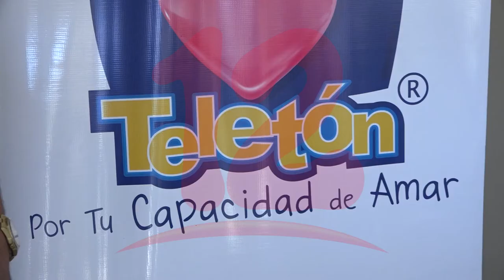TELETÓN anuncia colecta nacional para el próximo 19 de febrero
NosResistimosAlEmbargo El próximo 19 de febrero se realizará la colecta nacional de teletón a beneficio de niños con discapacidad, este año debido al contexto actual no han definido una meta monetaria por recaudar.